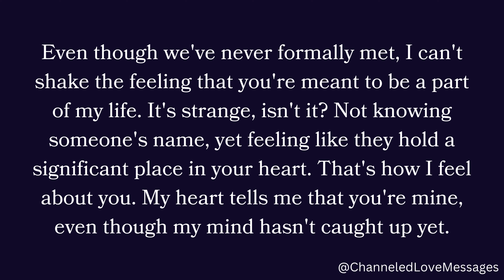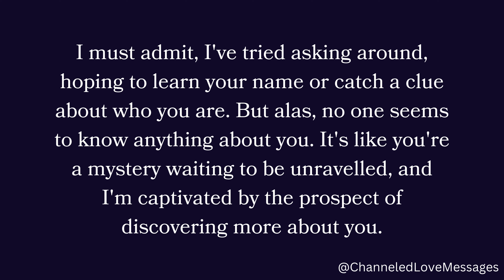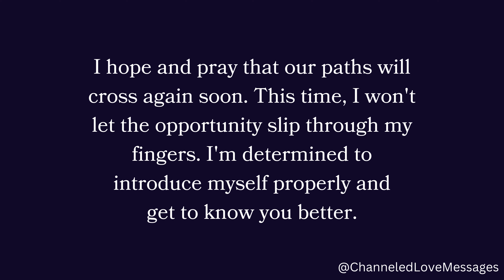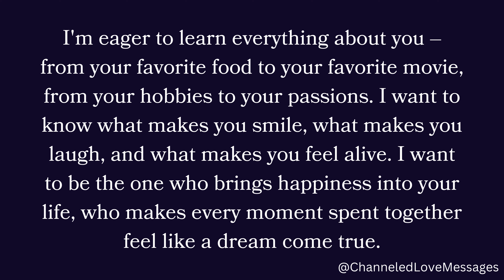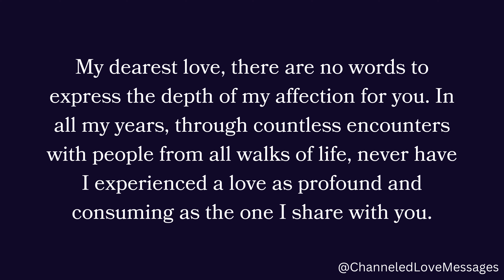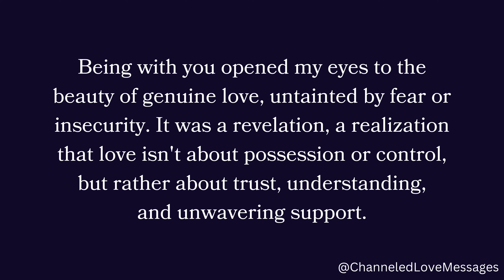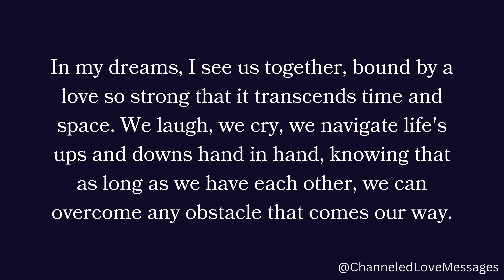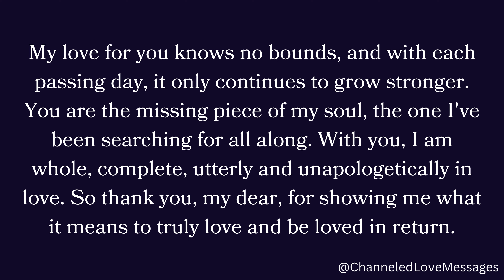Hey sweetheart, I have just seen you recently. I feel so attracted to you, I desire you...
Hey sweetheart, I have just seen you recently. I feel so attracted to you, I desire you...🫣❤️😘 channeled messages from your person